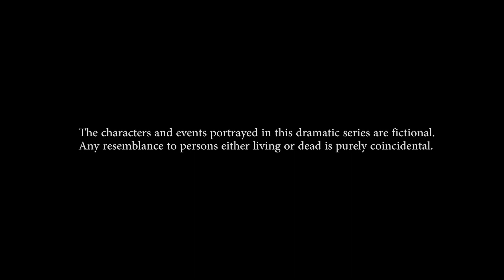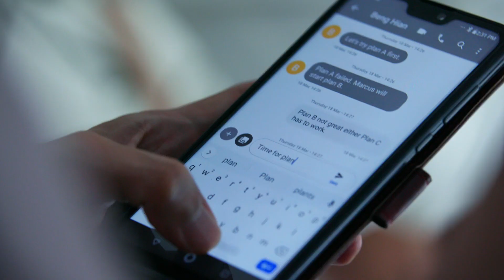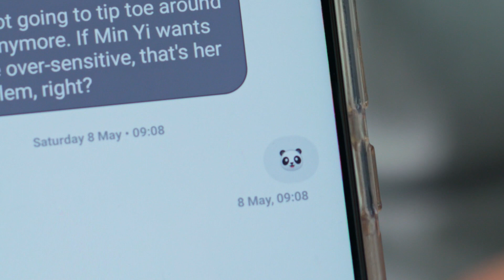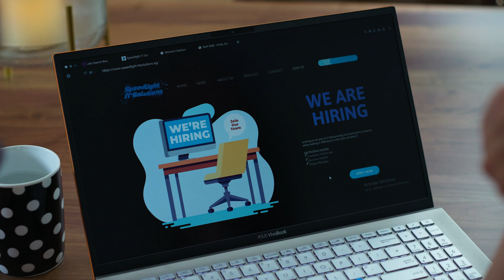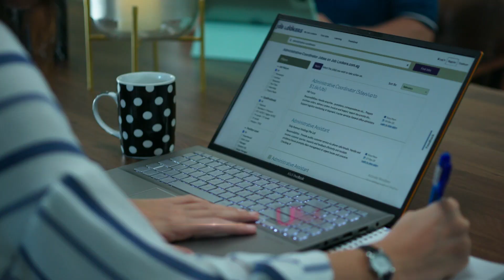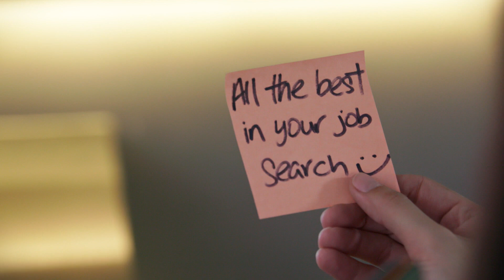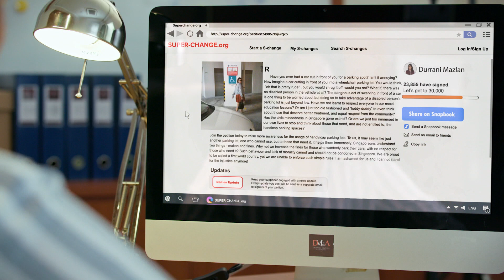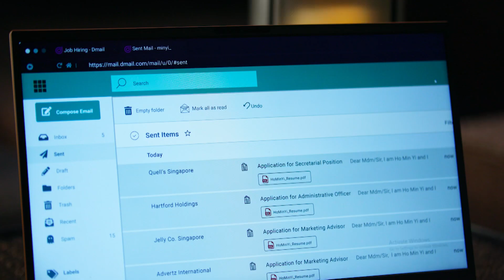Lion Mums S4 EP8 | Pandas, Snails and Headphones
Reza, Beng Hian and Marcus find themselves in the precarious position of trying to mend the ties between Min Yi and Durrani. Nabillah refuses to go for therapy to deal with her trauma from the past while Sandra deals with Ryan's problems by removing Ruby from Charleston. Min Yi looks for another job and is reluctant to accept the only position she is offered.